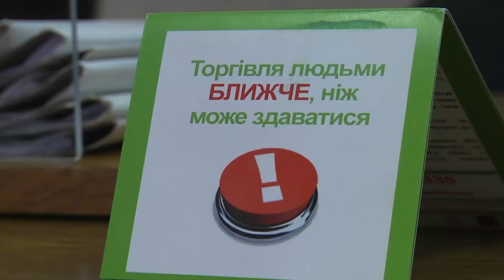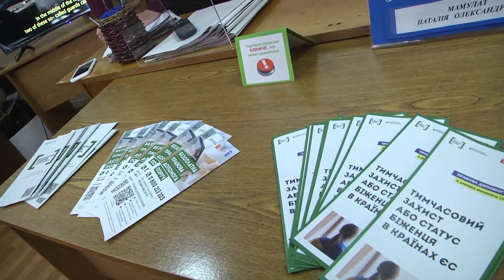В міськрайонному центрі зайнятості відбувся семінар « Торгівля людьми – сучасний прояв рабства»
В  Подільському міськрайонному центрі зайнятості відбувся семінар « Торгівля людьми – сучасний прояв рабства».